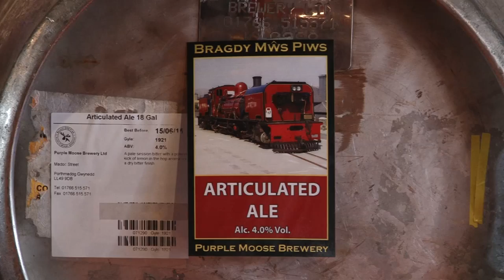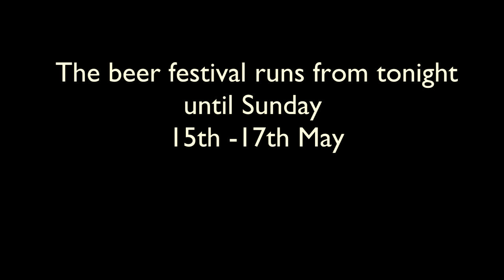2015 Beer Festival opening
This year the Beer Festival at Dinas was opened by Sian Lloyd from BBC Television.